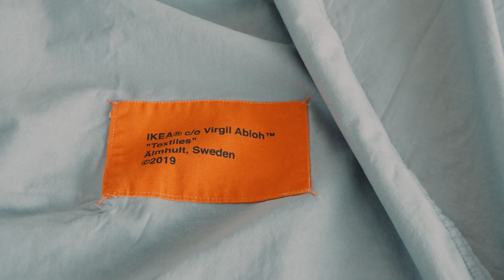IKEA x VIRGIL ABLOH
Virgil Abloh изглежда като човек, който никога не спи. И не, не говорим за външен вид, а за неспирната му работа. Освен, че е създал собствен бранд – Off-white, той е творчески директор на мъжката линия на Louis Vuitton, изявява се като DJ и е завършил архитектура. Последното му амплоа е интериорен дизайнер в колаборация не с кой да е, а глобалния мебелен и лайфстайл гигант IKEA. От самото обявяване на колекцията през „Дни на демократичния дизайн“, феновете очакват с нетърпение появата ѝ по магазините. Името й е неслучайно – MARKERAD – или маркиран на шведски. С него намекват, че създателите ѝ искат да „маркират“ дома със стил.